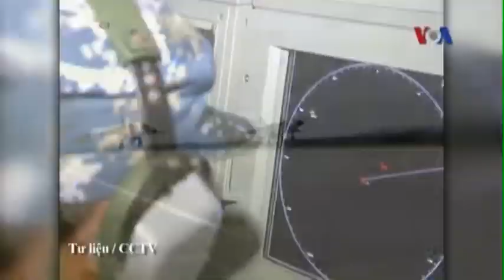CHINA-NOT READY TO WIN THE WAR